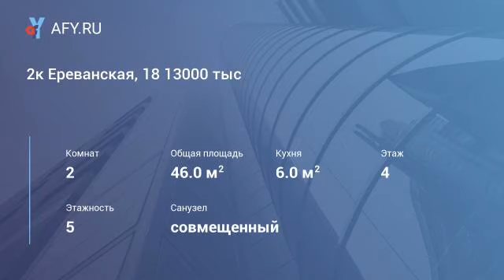2к Ереванская, 18 13000 тыс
В квартире есть все для проживания: мебель, паласы, 2 телевизора, современный холодильник, стиральная машина, водонагреватель и т. п.